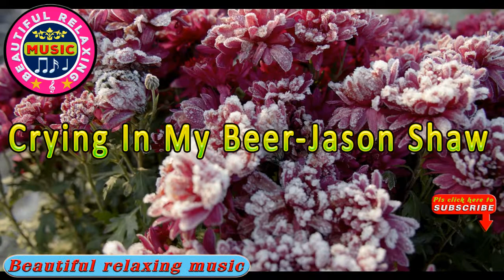🎵 Beautiful Relaxing Music || Crying In My Beer-Jason Shaw || Beautiful Relaxing Music Channel.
In this channel we post  Beautiful relaxing music that can assist those with  sleep deprivation and make you chill .
Thanks all the artists and music bands who give their creations to the public for free.
Crying In My Beer-Jason Shaw. Music from audionautix.com
beautifulrelaxingmusic,relaxingmusicfor sleep,relaxingmusicforstressrelief.